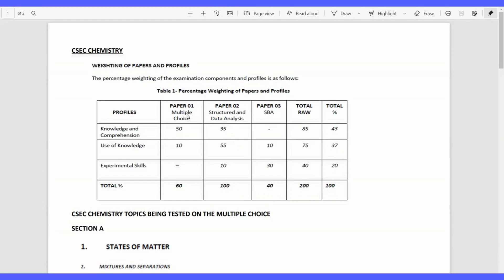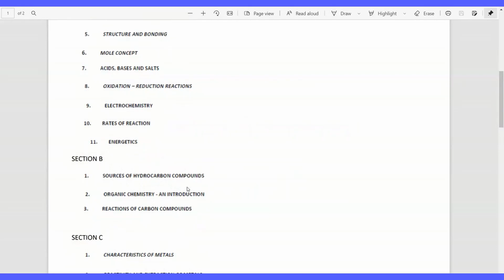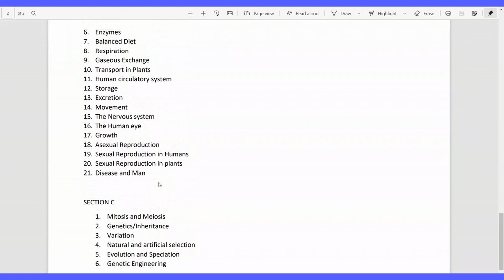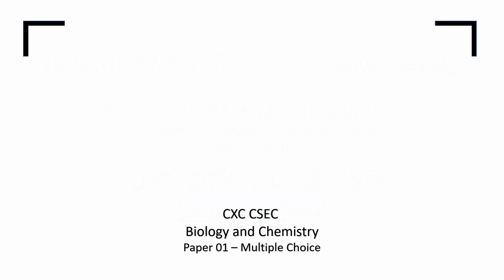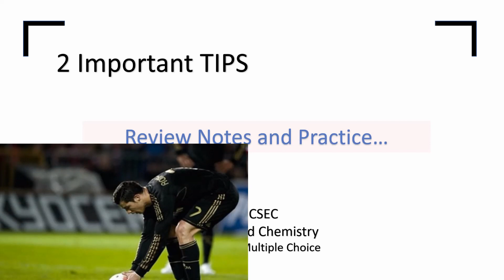CSEC Biology and Chemistry Paper 1(2021) Should be Taken Seriously